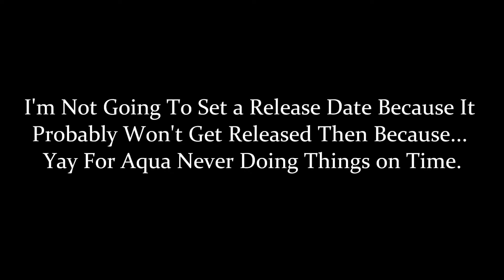Jedderassic Park V2.0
Beep Beep

Subscreeb

Moo-sic

EetleBitAnimashunz

ErquerDerzPodcastes

DidneyVentur

Tweetur

Instehgrem

Gergle-

ErquerPleysMSee

--===O===--
You read to the end of the description! Oh boy! Kthxbai.